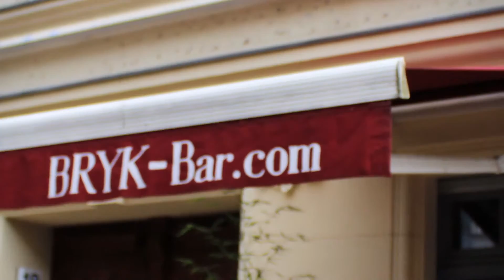Cookevent - Sunny Sunday at Bryk-Bar